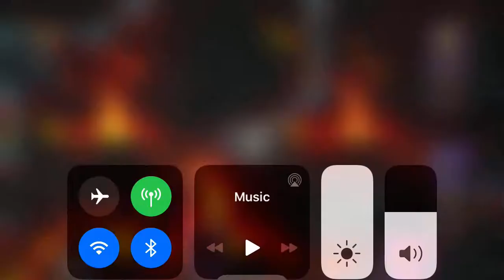Marvel: Contest of Champions: 4-4-5: Surge of Power